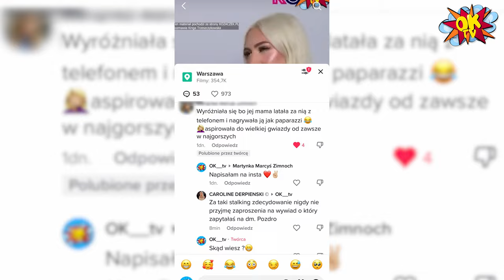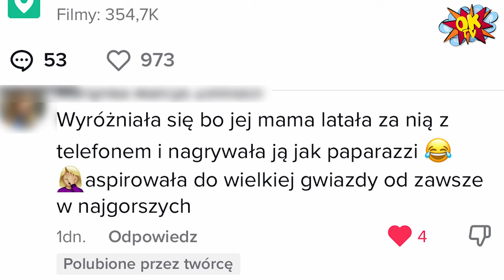Karolina Derpieńska odmówiła mi wywiadu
Modelka, zrobiła spore zamieszanie w show businessie, na Polskim rynku. Karolina, Caroline Derpienska, twierdzi,, że zrobiła zawrotną karierę w USA, zna gwiazdy z pierwszych stron gazet i sama na takich się znajduje. Problem w tym, że jeszcze do niedawna w Polsce nikt o niej nie słyszał. Karolina zasłynęła swoją bezpośredniością w rozmowach z portalami plotkarskimi - mówieniem o swoim luxusowym życiu, ogromnych zarobkach i ponad 3 dekady starszym narzeczonym miliarderze. Zaraz po jej spektakularnym wejściu na rynek, zrobiłam materiał filmowy na kanał OKTV, który stanowił zlepek jej wypowiedzi. Cytowałam tam jej słowa, jedyny komentarz na jki sobi pozwoliłam - to niedowierzanie w sprawie dosztukowania przez Modelkę męskich geni taliów. Co zresztą następnego dnia okazało się trafnym komentarzem i potwierdziła sama moje zdziwienie. Zaprosiłam Karolinę na wywiad, do OK podcastu, pisząc jej email oraz wiadomośc na Instagramie. Pod shortami z mojego filmiku, wysypało się wiele komentarzy, różnej treści. Niektóre sugerowały o osobistej znajomości dziewczyny. By lepiej przygotowac sie do rozmowy, porposiłam jedną z komentujących o informacje na priv. Karolina zobaczyła mój komentarz i oskarżyła o "stalking". Wyjaśniłamw komentarzu, że jest różnica między niebezpiecznym zjawiskiem jakim jest stalking, a praca dziennikarza, której częścią jest gromadzenie i konfrontowanie informacji. jest to obowiązek prawny